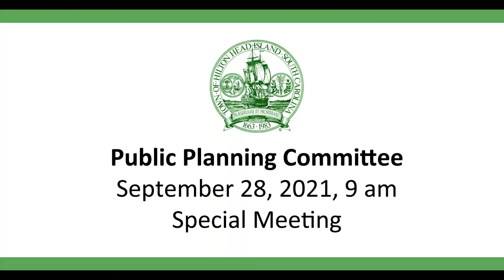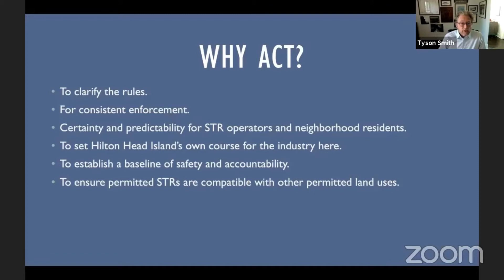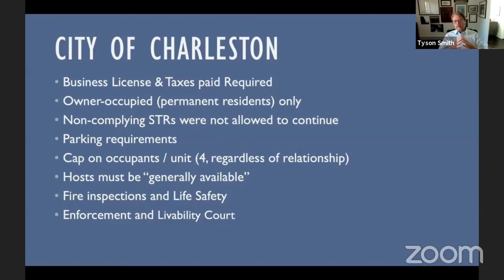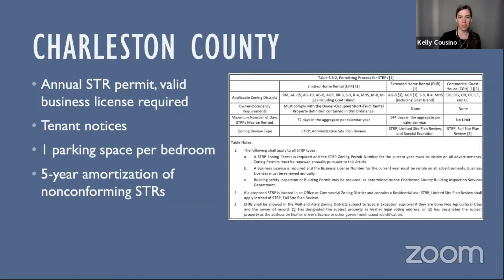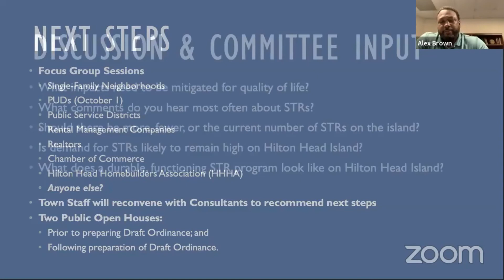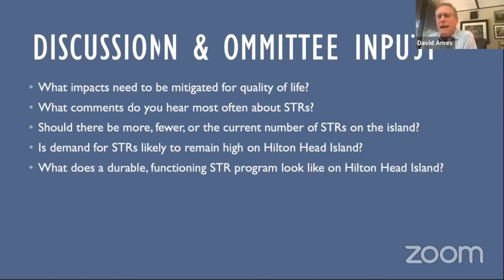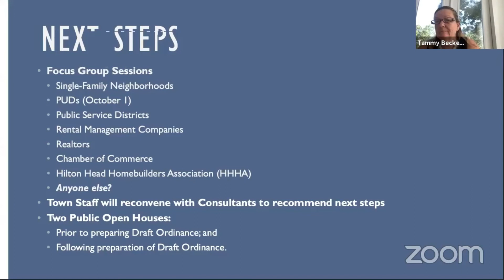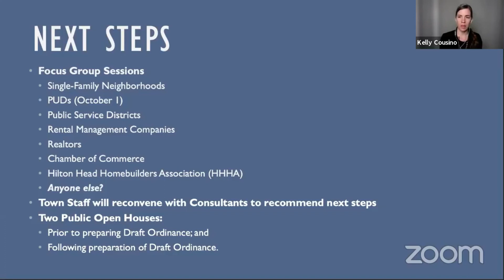Public Planning Committee September 28, 2021 Special Meeting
Town of Hilton Head Island Public Planning Committee September 28, 2021 Special Meeting